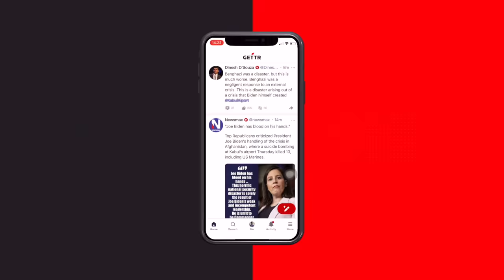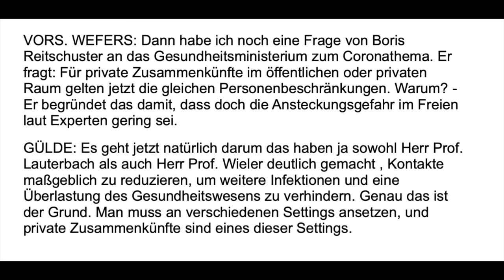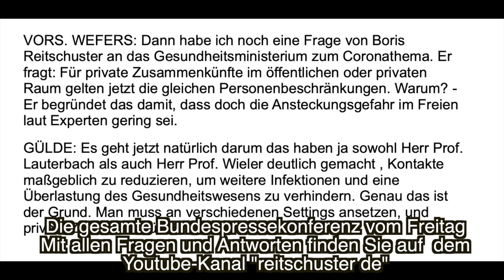Niemand hat die Absicht, Impfverweigerer einzusperren - versichert die Regierung.